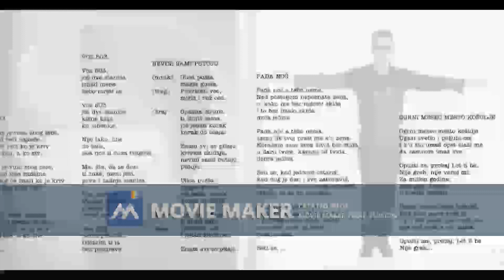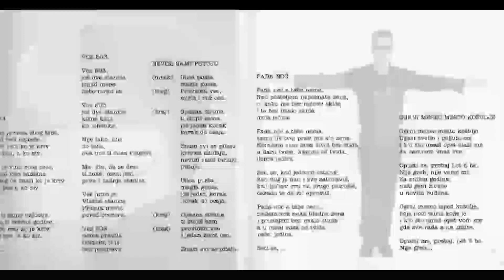ZORAN LEKOVIC Nevini sami putuju 1996